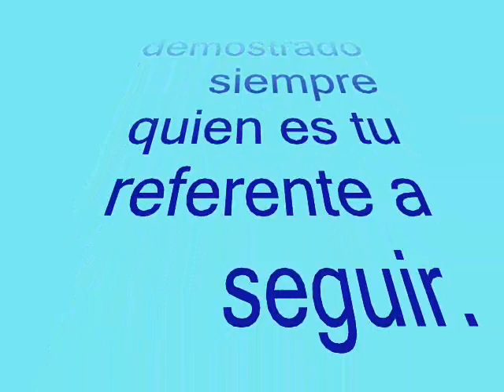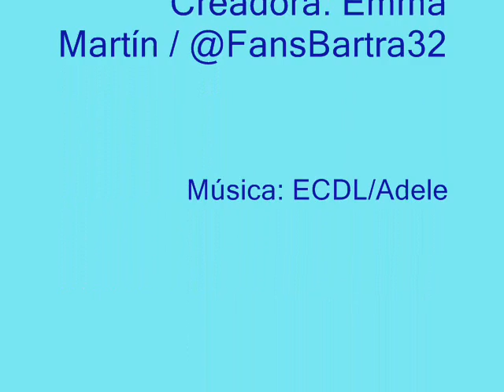Marc Bartra +21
Una parte de este regalo que te tenemos preparado :)
Felicidades Marc!